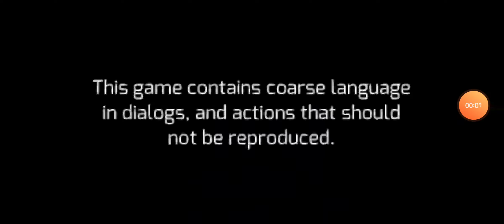Vegas Life # 24 || WEARIN' A WIRE || Gangstar Vegas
Following one of Frank's thugs to get some information